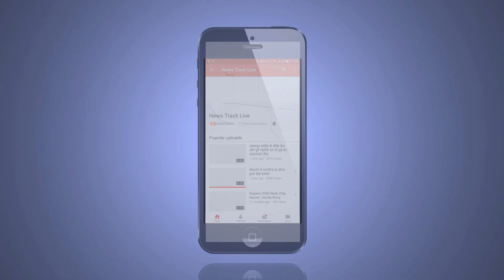खैरागढ़ की राजकुमारी के घर खिले एक साथ सात ब्रह्म कमल।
जबलपुर में रहने वाली छत्तीसगढ़ के खैरागढ़ की राजकुमारी स्मृति देवी के घर इन दिनों ब्रह्म कमल खिले हुए है। जिसे देख कर राजकुमारी स्मृति देवी और उनके पति रजत भार्गव की ख़ुशी का ठिकाना नहीं है, इतना ही नही एक साथ सात खिले ब्रम्हकमल को देखने और उसकी खुश्बू का अहसास पाने नयागांव सोसायटी के लोगो सहित विदेश में रहने वाले लोग भी राजकुमारी के घर पहुचे है। रजत भार्गव ने बताया कि कई सालो से ब्रम्ह कमल की एक पत्ती लगाकर हम रखे हुए थे और उन्हें आशा थी की एक दिन उनके घर भी ब्रम्ह कमल खिलेगा और रविवार देर रात जैसे ही ब्रम्ह कमल खिले उसे देख कर उनकी मनोकामना पूरी हो गई।